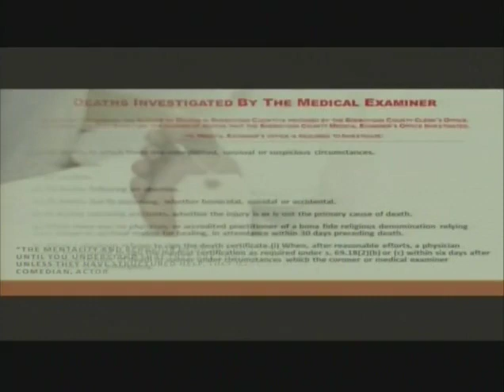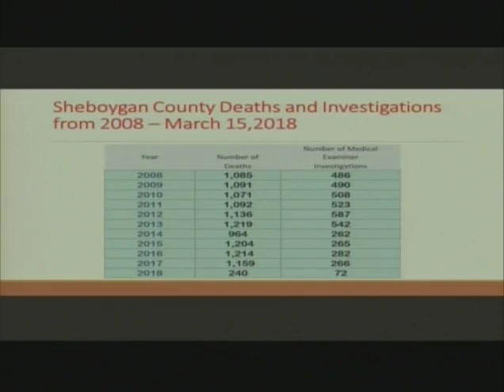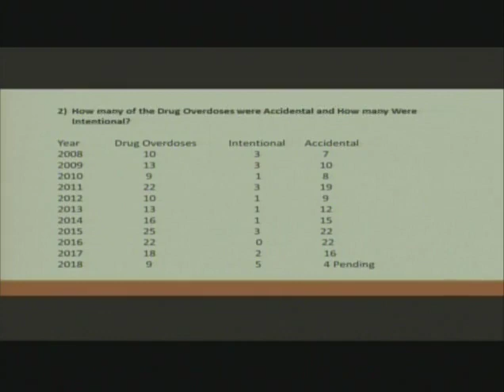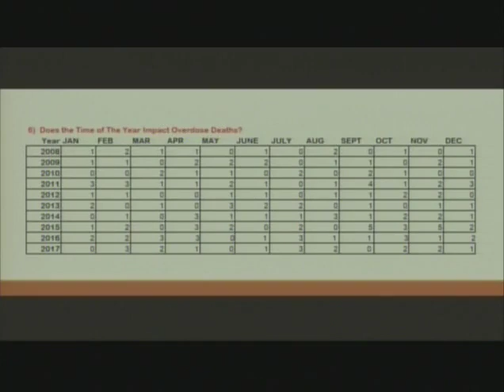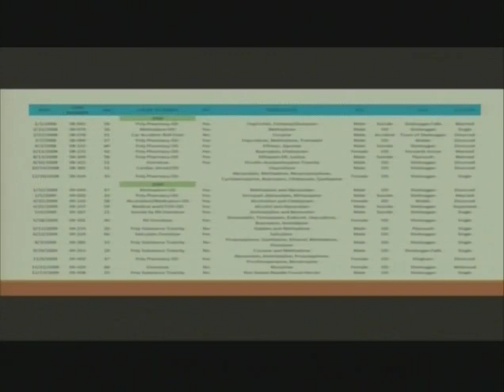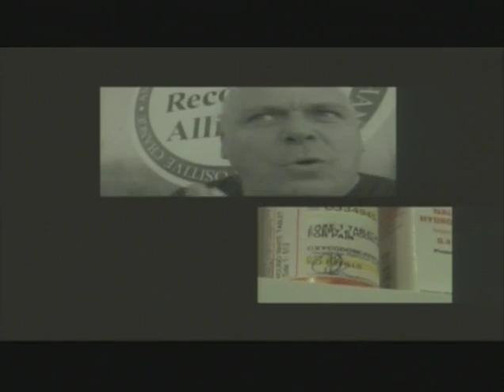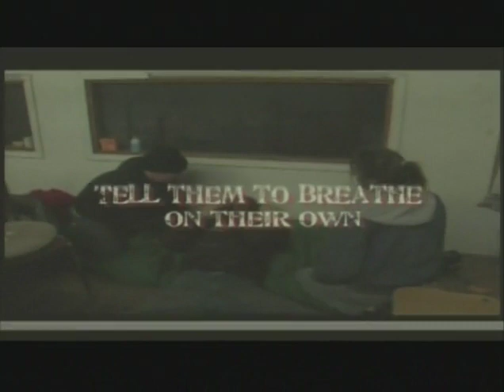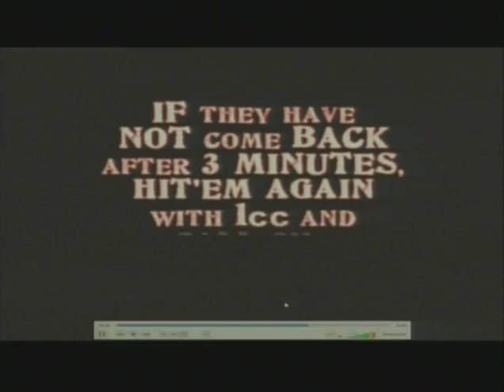Council 2018 04 04